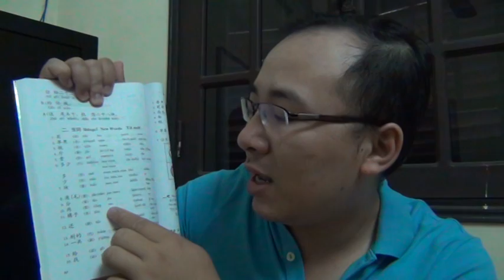Học tiếng Trung Quốc phổ thông | HÁN NGỮ 1 BÀI 9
Học tiếng Trung Quốc phổ thông | HÁN NGỮ 1 BÀI 9. Học tiếng Trung online, học tiếng Trung giao tiếp cơ bản, học phát âm tiếng Đài Loan cho người mới bắt đầu, học viết tiếng Trung. TRUNG TÂM TIẾNG TRUNG DƯƠNG CHÂU. Địa chỉ học tiếng Trung uy tín tại Hà Nội. Sở hữu độc quyền phương pháp nhớ nhanh 1500 chữ Hán qua truyện cười.
Cơ sở 1 : Số 10 - Ngõ 156 Hồng Mai - Bạch Mai - Hà Nội
Cơ sở 2 : Tầng 4 số 25 ngõ 68 Cầu giấy - Hà Nội